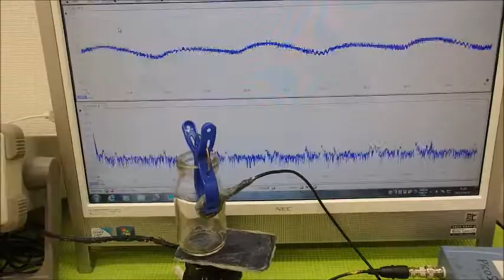超音波の発振制御システム ultrasonic-labo